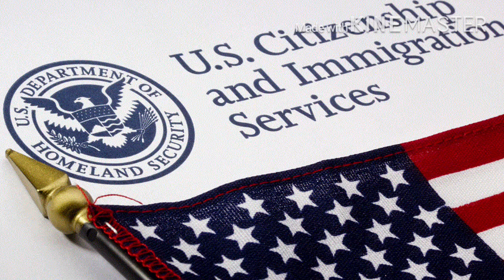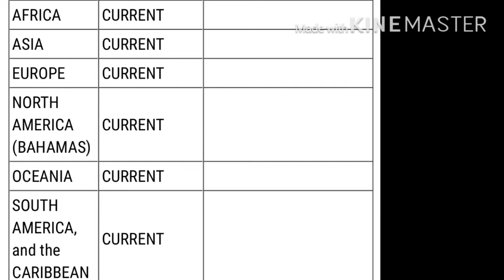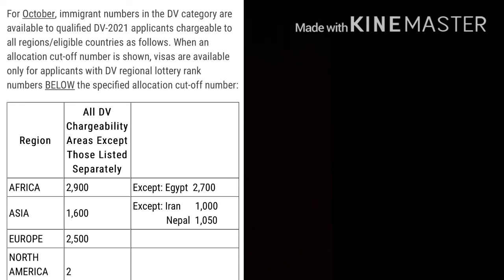🇺🇸 BULLETIN OFFICIEL SEPTEMBRE 2020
deselectee.state.gov